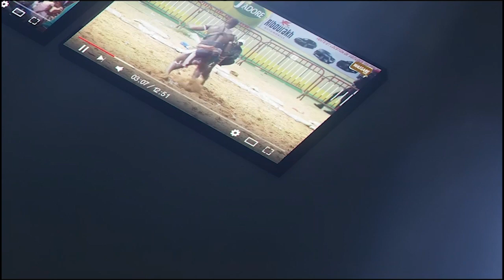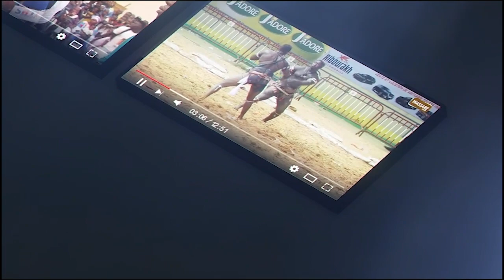Point de press : Thiatou Daouda Fall trés confiant avertit Guine Bou Yoff ''GUINE 2... LAKO MAY...''